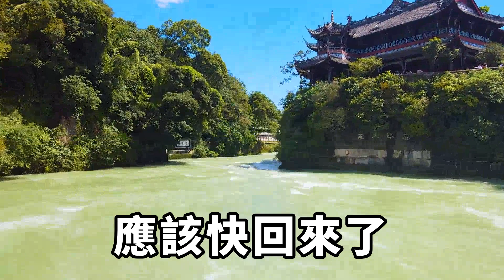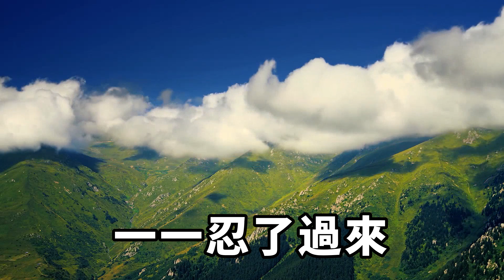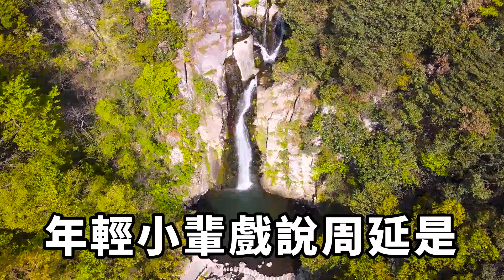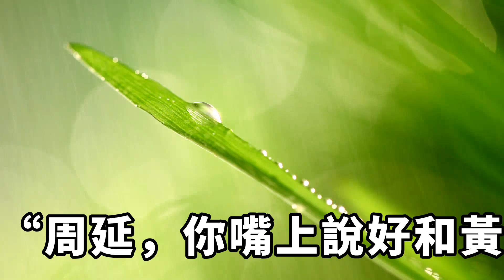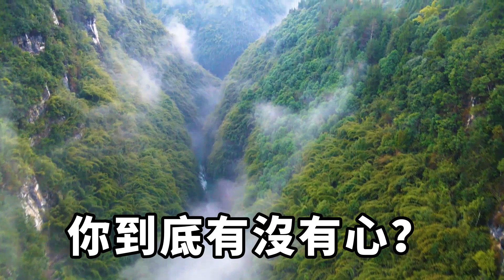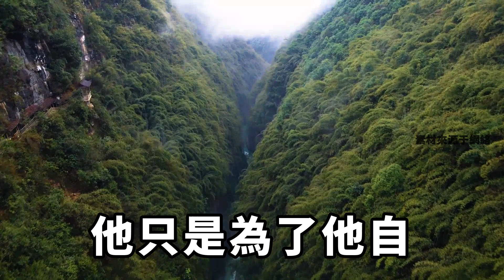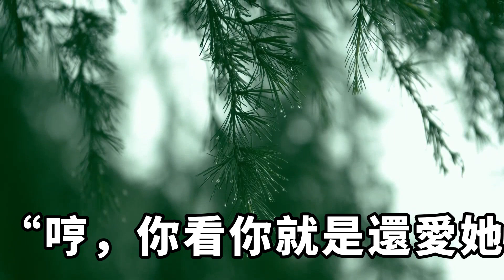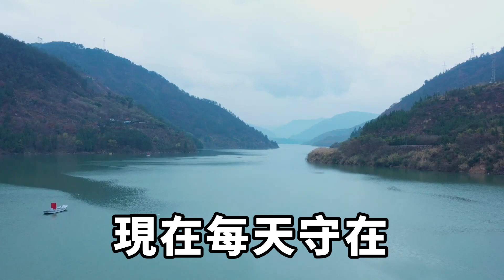因為懷孕我失去聽力，老公卻用我的錢，包小三養小四還羞辱我，可他不知道我記錄了一切，看我怎麼散布讓他毀滅【暢聊往事】小說故事